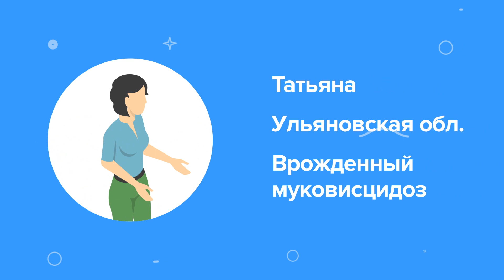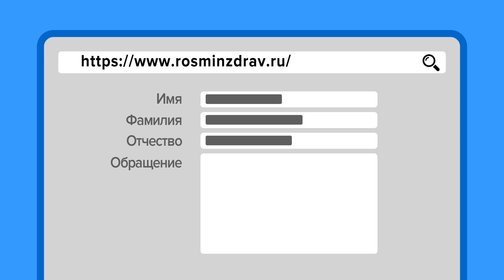Инструкция по получению жизненно важных лекарств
Из этого видео вы узнаете, как добиться  назначения и получения жизненно важных лекарств по жизненным показаниям, а также сможете скачать образцы заявлений.

В связи с тем, что время на видеоролик ограничено, то данное видео инструкция, является  вариантом для стандартных ситуаций. А ввиду того, что ситуации индивидуальны и проблемы могут возникать еще на этапе назначения  препаратов, в таком случае наши юристы  готовы оказать вам помощь и проинструктировать индивидуально пошагово о назначении препаратов по жизненным показаниям.